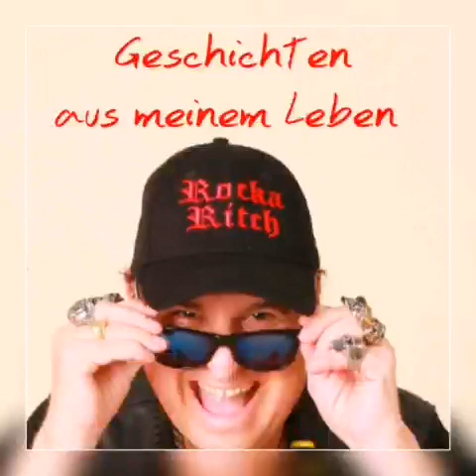RITCHIE NEWTON - GESCHICHTEN AUS MEINEM LEBEN -FOLGE 12 - GELIEFERT UND BEERDIGT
GESCHICHTEN AUS MEINEM LEBEN -
FOLGE 12 - GELIEFERT UND BEERDIGT
Wahre Geschichten aus dem Leben von Ritchie Newton. Rocksänger, TV Auswanderer, Buchautor und Entertainer.